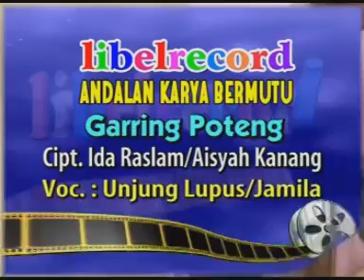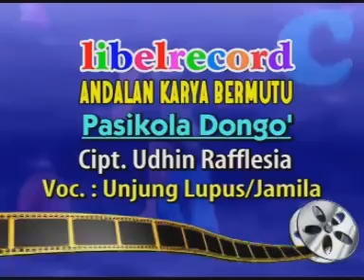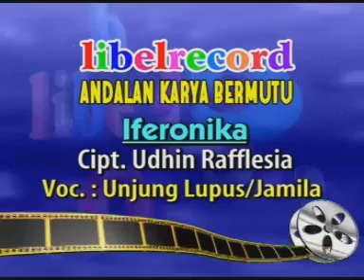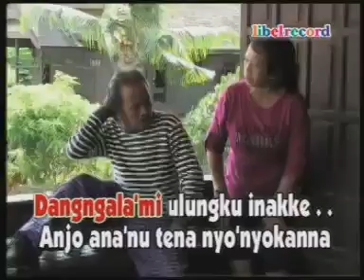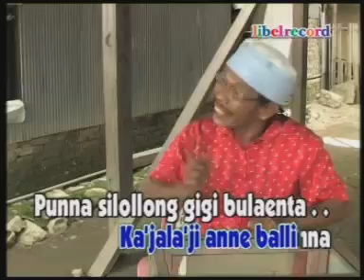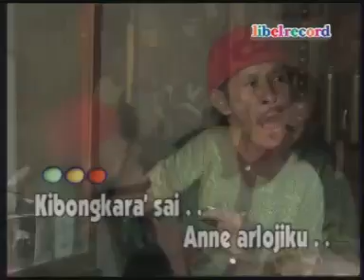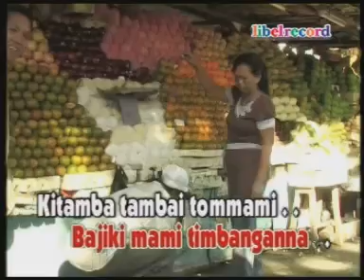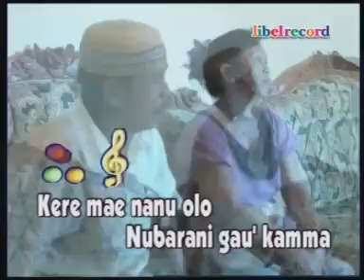POP JENAKA MAKASSAR (Official Libel Record Channel)